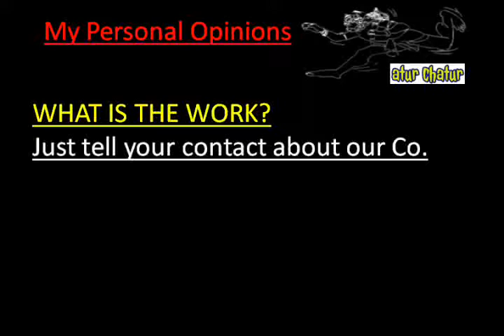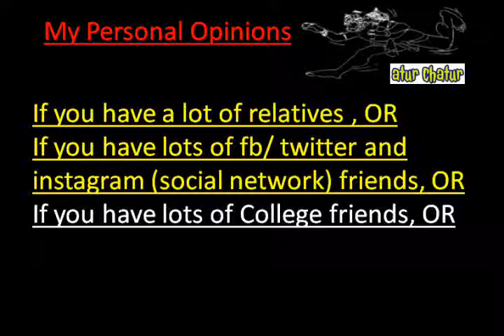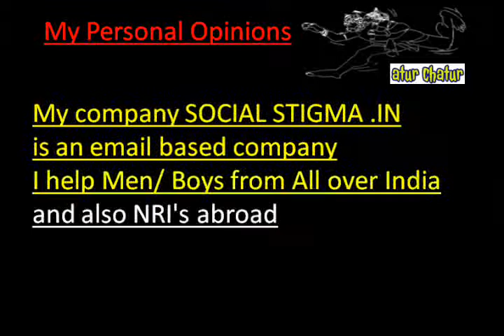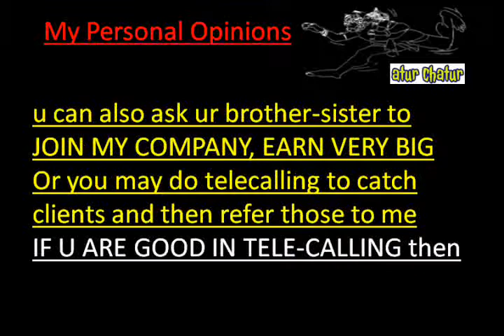मेरी कंपनी में काम करो और घर बैठे 10,000 महीना कमाओ Jammu Work from Home Job